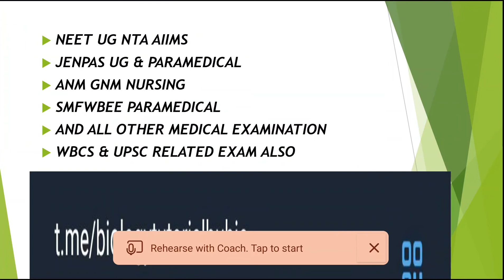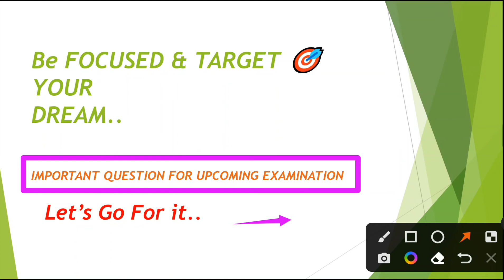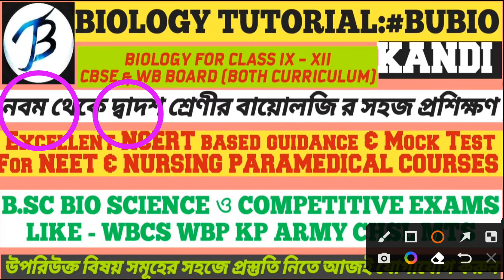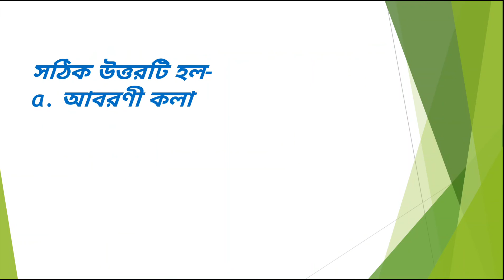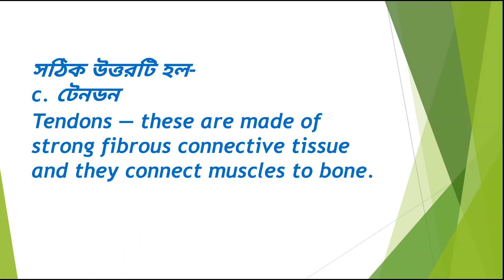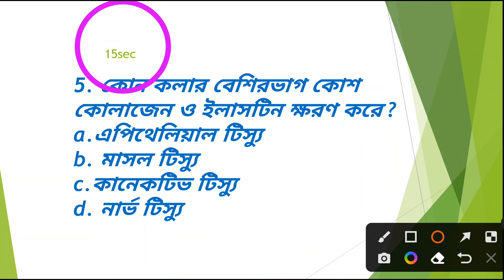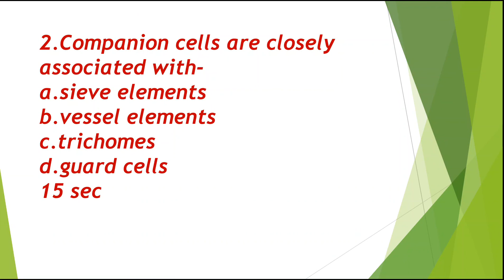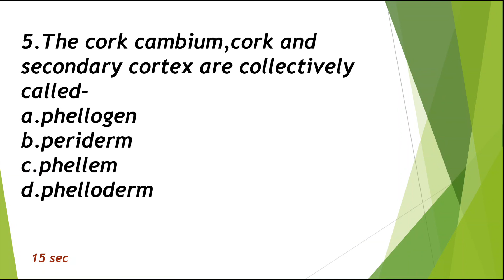neet 2023|previous year question papers with solutions in bengali SMFWBEE Jenpas ug anm gnm nursing